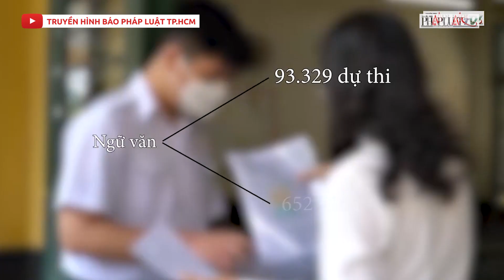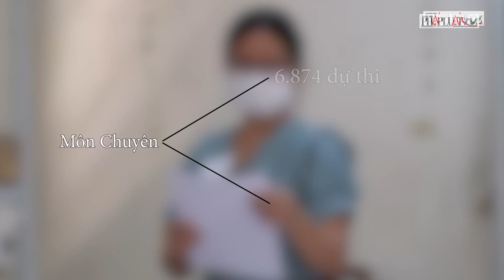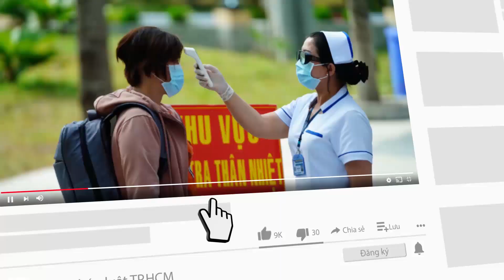Thi vào lớp 10: Dự đoán điểm không cao - PLO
Công tác chấm thi vào lớp 10 đang được tiến hành khẩn trương. Dự kiến ngày 24-6 sẽ công bố kết quả thi vào lớp 10 tại TP.HCM.